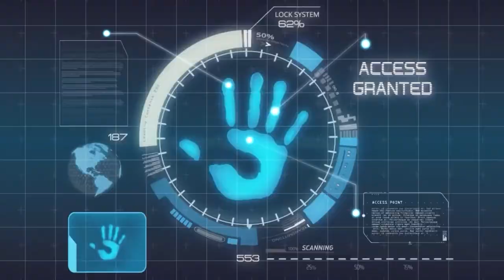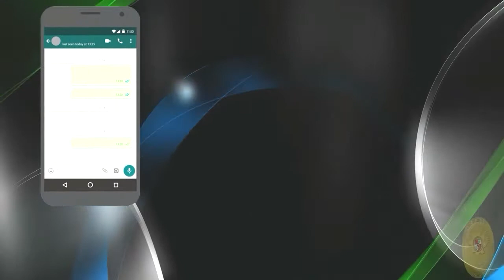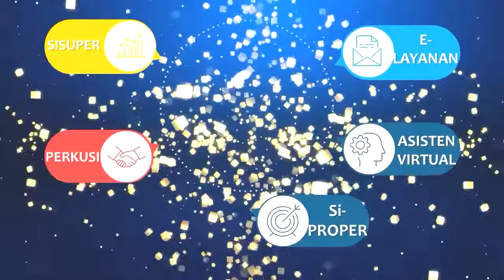LENTERA - Layanan Elektronik Terpadu Direktorat Jenderal Badan Peradilan Umum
Aplikasi layanan elektronik terpadu Direktorat Jenderal Badan Peradilan Umum